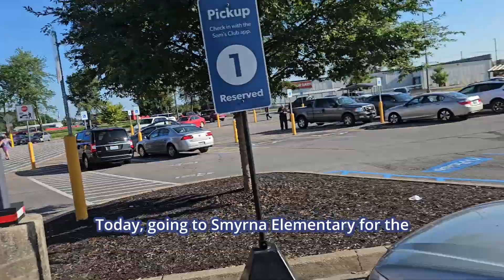Smyrna Elementary 1st Fill The Fridge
Farmdale is the church in the Suburbs of Louisville Kentucky with the vision of: Taking Jesus to the community one person at a time.

Farmdale Church of the Nazarene
6501 Vandre Ave

Jesus Is Lord and He Loves You!